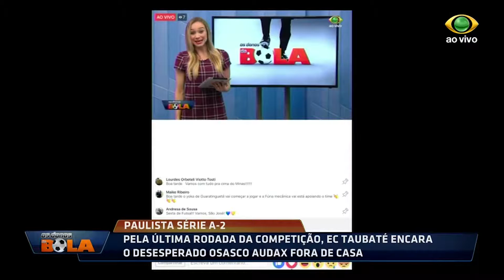OS DONOS DA BOLA 23 03 2018 PARTE 02